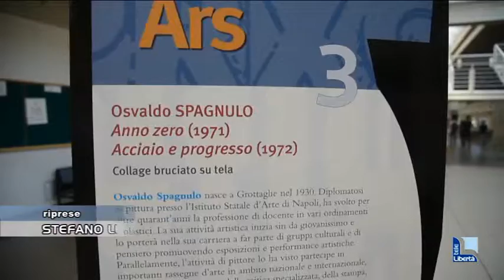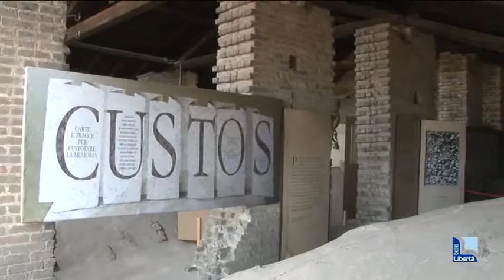Arte e Diritto in una mostra